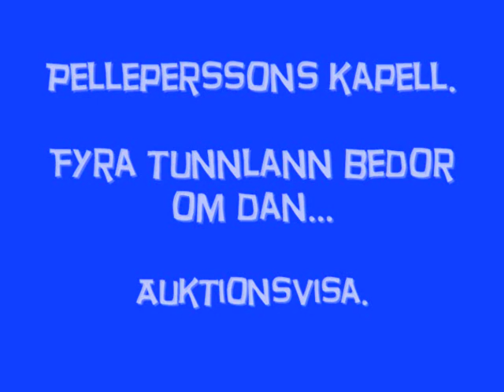Auktionsvisa - Peps Persson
Fra LP`n: Pelleperssons kapell. Fyra tunnlann bedor om dan (1977)...